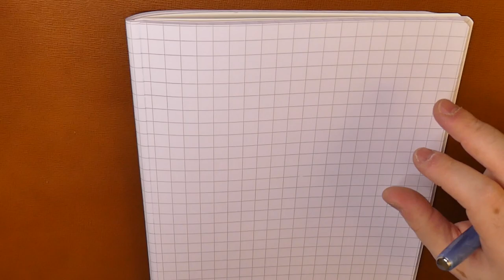Recensione - Pineider La Grande Bellezza Full Metal Jacket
Recensione della Pineider La Grande Bellezza Full Metal Jacket omaggio al film di Stanley Kubrick.

link per l'acquisto su Amazon

Se vuoi puoi sostenere il canale anche tramite una piccola donazione con PayPal

00:00 Intro
00:16 iscriviti
00:30 Dettagli penna
01:57 Descrizione Penna
06:10 Inchiostrata e prova scrittura
09:59 Prova su carta Rhodia